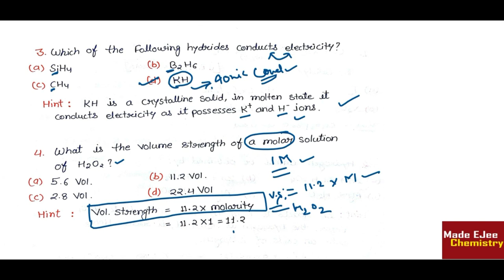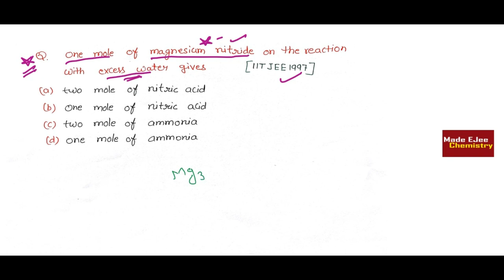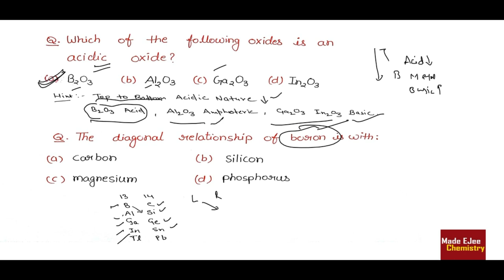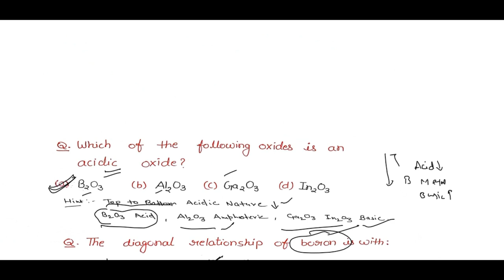60 MCQ's with Solution || Inorganic Chemistry || Last Minute Full Revision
## 60 MCQ From Inorganic Chemistry . Chapters are:-
👉1. Hydrogen. 2. S Block 3. P Block(13/14/15/17) 4. d & f Block